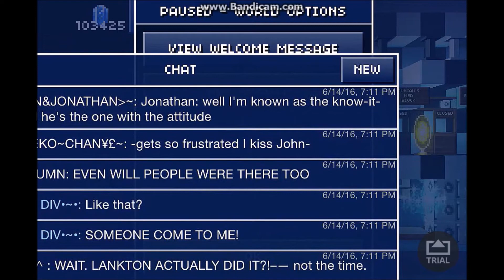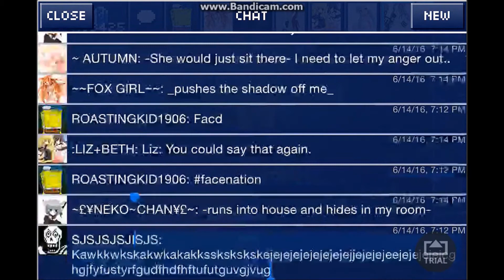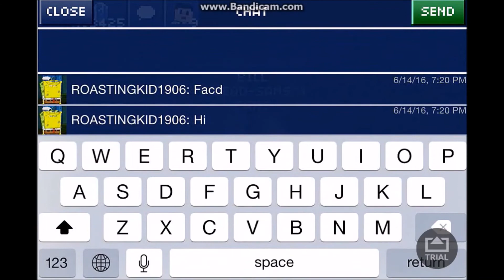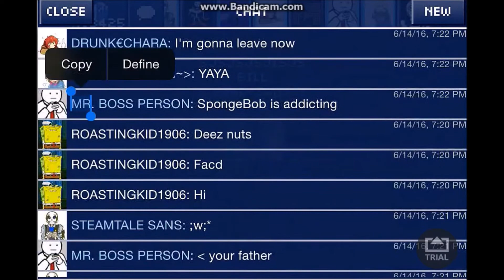Blockheads Trolling Servers Fail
In this video, we go on some random servers and spam the chat. We also act like noobs and ask for admin. We also bought millions of baskets at spawn which lagged the server.

Shoutout to Corvanix and Bob for helping me record this video!

I may redo this video in the future because it was short and was kind of a fail.